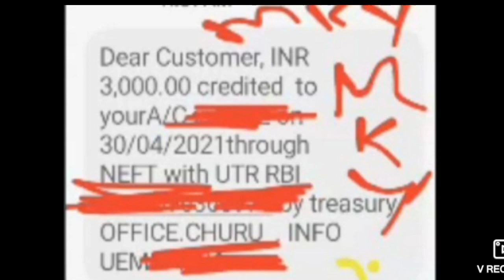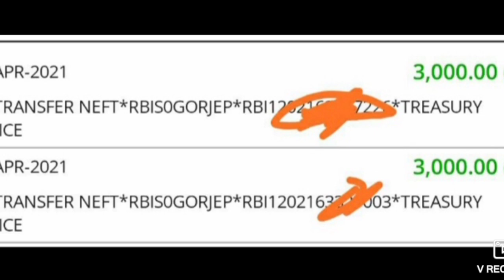बेरोजगारी भत्ता खुशखबरी आज इन जिलों का फरवरी-मार्च का पेमेंट आ गया|Berojgari Bhatta Pement Bil Pass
Rajasthanberojgaribhattaverifyform approvedkabhoga
VerifyFromApprovedKabHoga berojgaribhattaka
BerojgariBhattaIncomeCertificateKese Bhanae
renew form
approve process